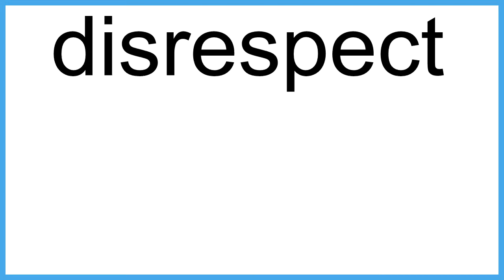disrespect meaning | Vocabulary for Kids | Children's Dictionary | Learn English Vocabulary